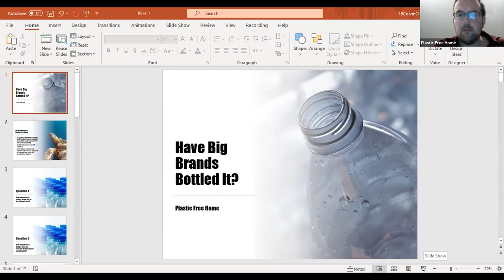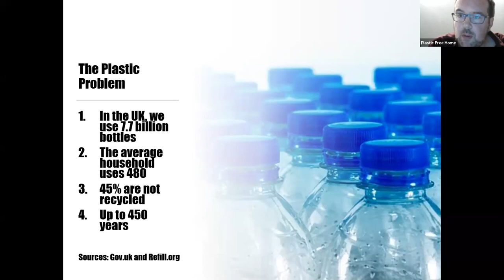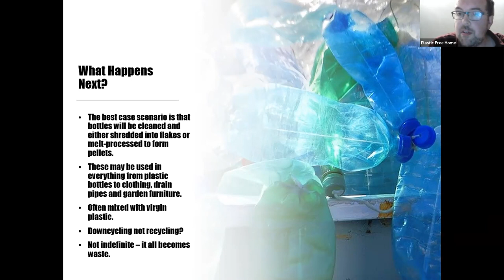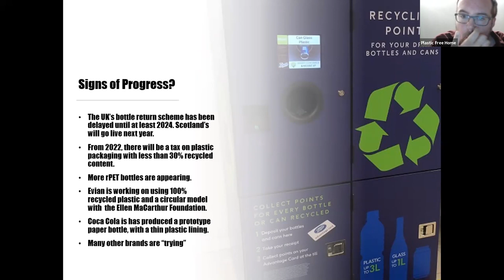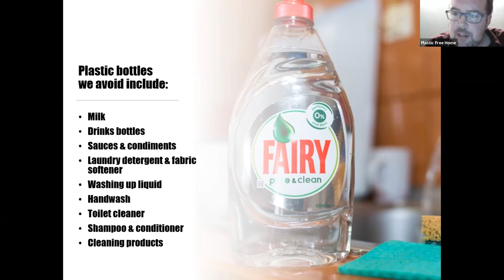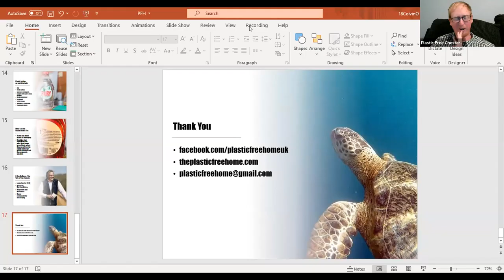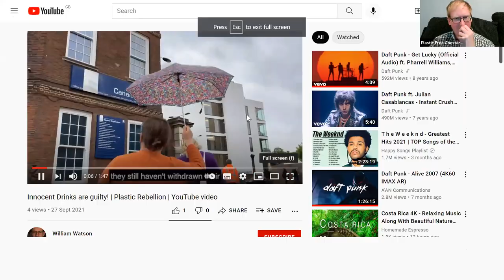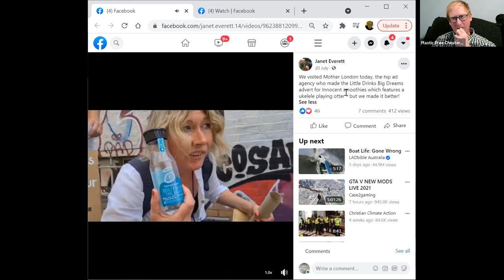Plastic bottles & sustainability: What's really going on?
Drink companies are evolving the way they market their plastic bottled drinks. You may have seen adverts saying "now in 100% recycled bottles", or you might have seen Innocent Drinks advert on "fixing up the planet", or you might have watched Joe Lycett's Got Your Back campaign on Yop drink bottles.

What's really going on with these kind of campaigns? Plastic Free Chesterfield was proud to welcome Dave Lamont of Plastic Free Home as well as Janet of Plastics Rebellion to explore this issue, with a short presentation from each speaker followed by Q&A panel discussion.